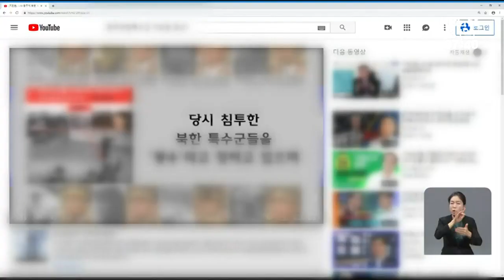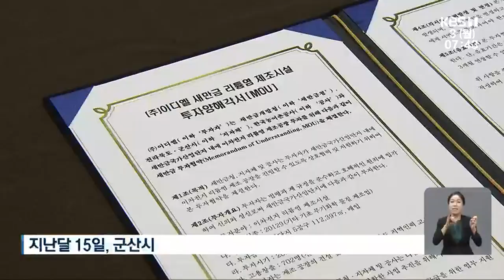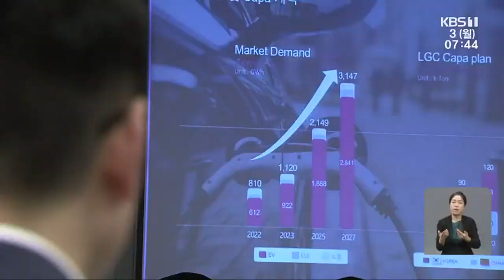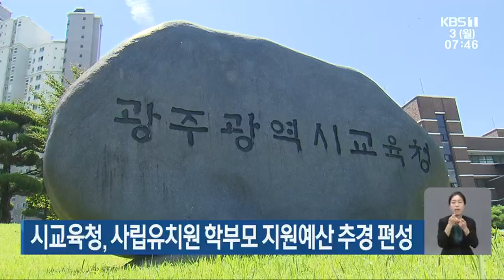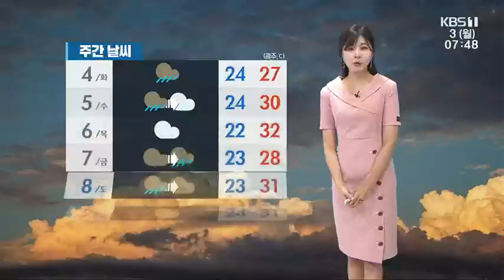[2023.07.03(월) KBS광주 7시뉴스]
00:22 귀국 후 첫 호남 찾은 이낙연 “민주당, 국민 눈높이로 혁신해야”
02:21 대포통장 유통·자금세탁 조직 적발…14명 구속
03:06 광주시, 5·18 왜곡 게시물 30건 수사의뢰
03:44 [이주 이슈] 공공 심야 어린이병원 업무 협약식
05:35 ‘광주다움 통합돌봄’ 정보시스템 오늘 가동
06:04 새만금 국제투자진흥지구, 기업 유치 훈풍 불까?
08:08 여수산단 석탄부두서 석탄운반선 불…내부 시설 일부 타
08:34 순천만 정원박람회 관람객 500만 명 축하행사 개최
09:03 광주시교육청, 사립유치원 학부모 지원예산 추경 편성
09:48 [날씨] 광주·전남 12개 시군 폭염주의보…밤까지 남해안 비